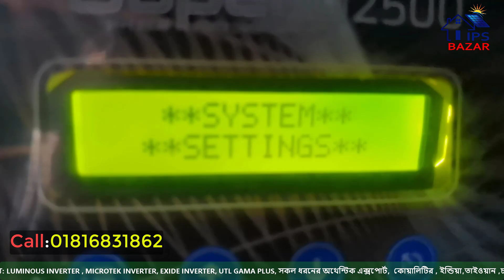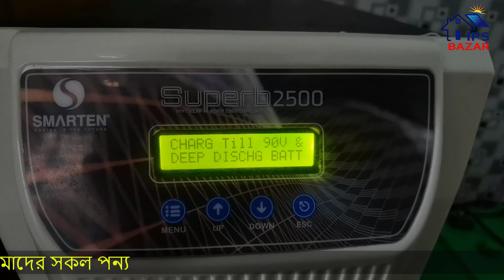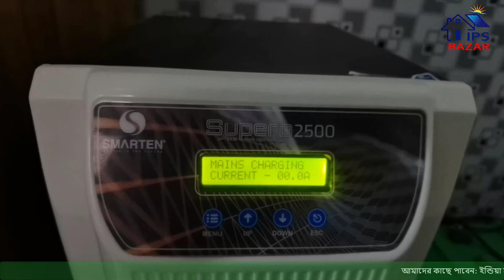Smarten Solar IPS Price In Bd | Off Grid Solar System Bd | অভাবনীয় সোলার সিস্টেম বরিশালে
প্রতিটি পণ্যের দুই বছরের অফিসিয়াল পার্স রিপ্লেসমেন্ট গ্রান্টি।।।

অফিসের সময় সুচি::
 গুগল ম্যাপ দেখে নিন : IPS Bazar Bangladesh: Solar IPS & Solar Panel Importer Bangladesh